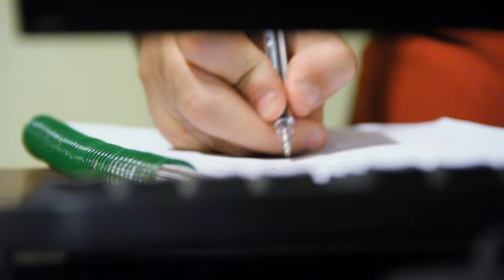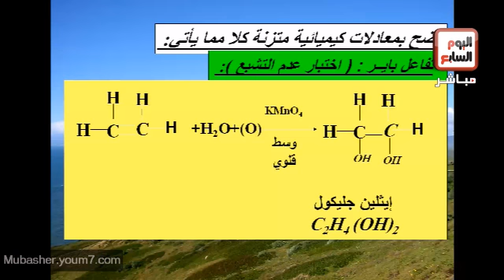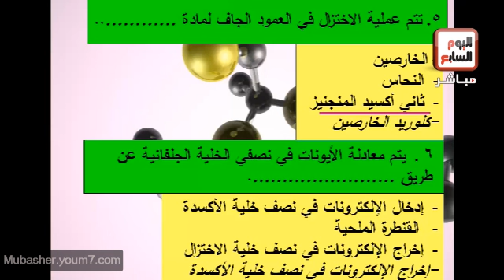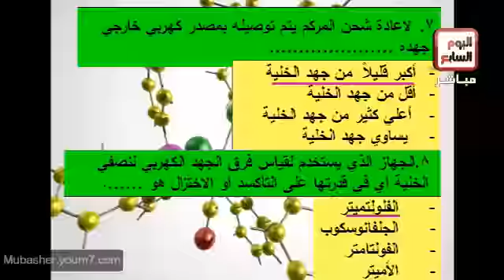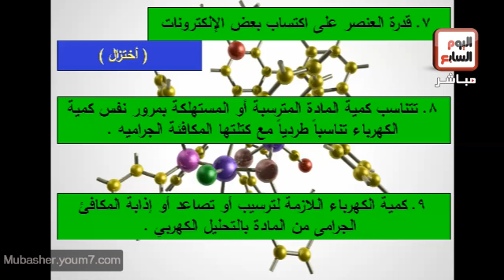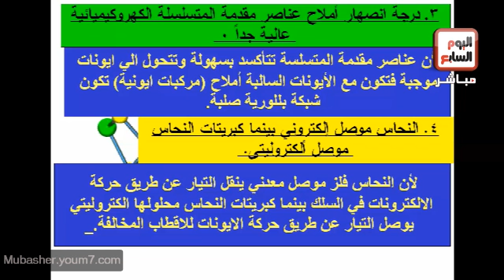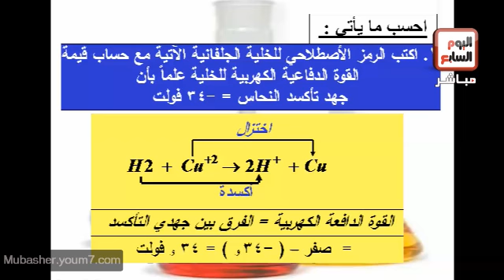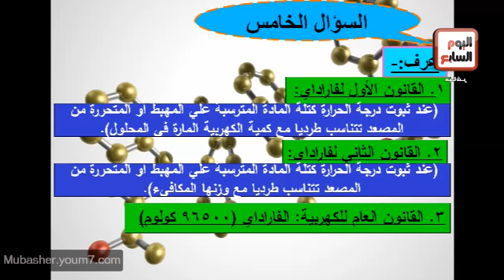كيمياء الجزء الثانى